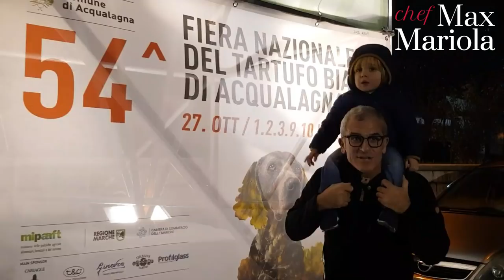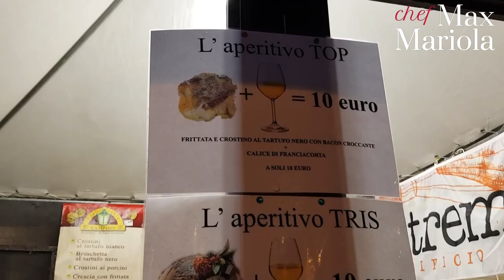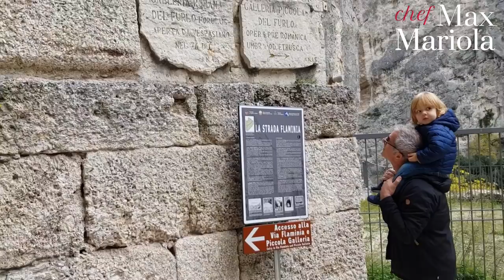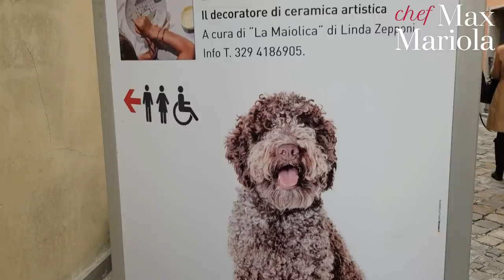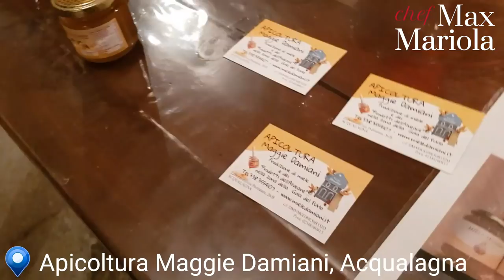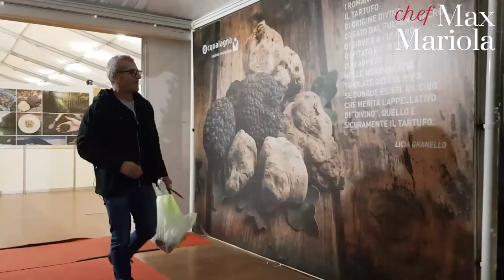IN VIAGGIO CON PAPÀ - Acqualagna (Marche)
IN VIAGGIO CON PAPÀ  - Acqualagna (Marche) e Fiera del Tartufo Bianco di Acqualagna

Bere Mangiare Vedere bei posti con @ChefMaxMariola
Idee per un weekend enogastronomico con la vostra famiglia

DOVE DORMIRE : B&B Abazzia di San Vincenzo al Furlo, Acqualagna

COSA VISITARE: Fiera del tartufo, Gola di Furlo

DOVE PRANZARE: food truck in fiera

DOVE E COSA COMPRARE:
crescia: La crescia della nonna, Acqualagna

SPECIAL THANKS
a Lorenza e Lidia di  @T&C Tartufi Tentazioni

@Jaguaritalia per averci fatto provare bellissima E- Pace